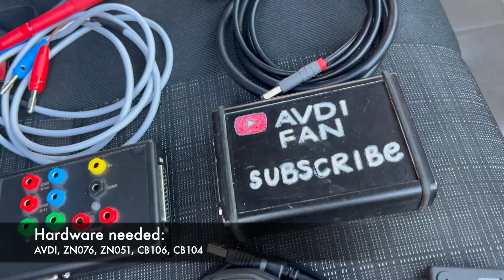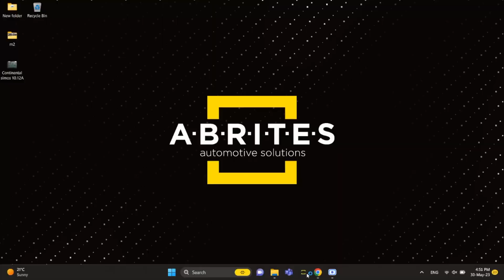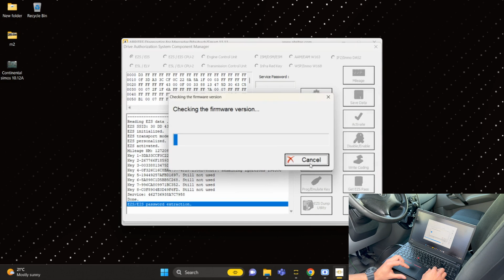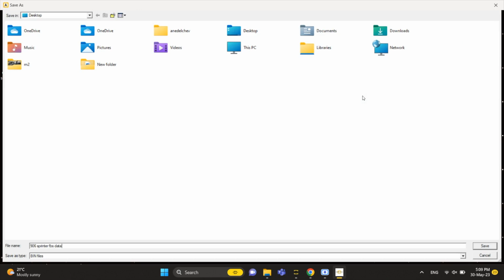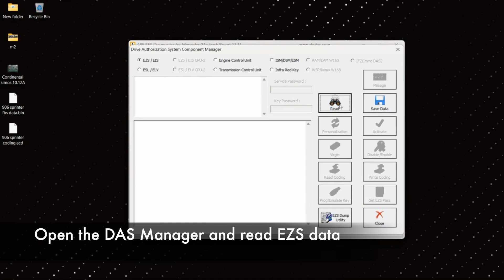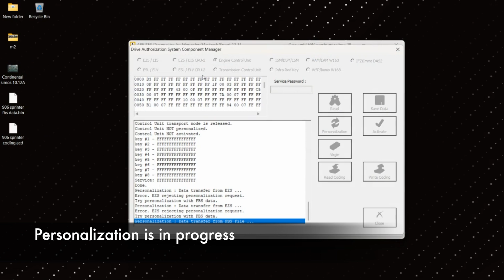Mercedes-Benz Sprinter W906 EZS Password Extraction Using ZN076; ECU Exchange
How to adapt a new or used ECU to a 2015 Mercedes-Benz Sprinter W906 van. The procedure requires EZS password extraction, for which I am using the new ABRITES USB Infrared Adapter ZN076. It makes the procedure much faster than before!

First, to extract the EZS password, you have to connect the ZN076 to your laptop and the ZN051 Distribution Box to the vehicle. Connect the ZN076 to the USB port of your laptop, then connect the ZN051 to the van's K-Line using the fuse-relay and K-Line cables. Get to the fuse box, remove the shown fuse and connect the fuse-relay cable, then connect the K-Line cable to the correct spot on the ESL connector of the van. Go to the DAS Manager in the Mercedes-Benz software menu, place the ZN076 in the ignition, and get the EZS password.

After that, read and save the FBS and coding data, because they will be used to personalise the new (or second-hand) ECU.

Once you read the EZS password and save the important data, replace the old ECU with a new or a used one. The next steps are simple: Virginise the ECU, Personalise it using the saved FBS and coding data, then Activate it. That's all!

2. ZN076 USB IR Adapter